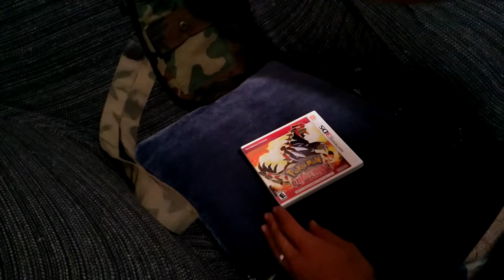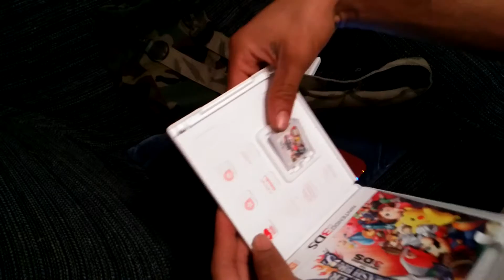Pokémon omega Ruby .second hand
Got this game off eBay good quality great overall experience I recommend everyone buy your stuff of eBay . Super cheap n buyer protection program.